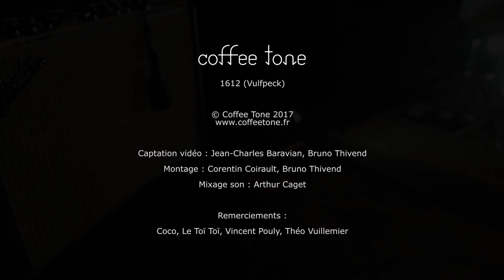Coffee Tone - 1612 (Vulfpeck cover)